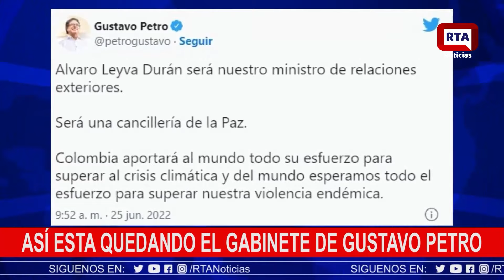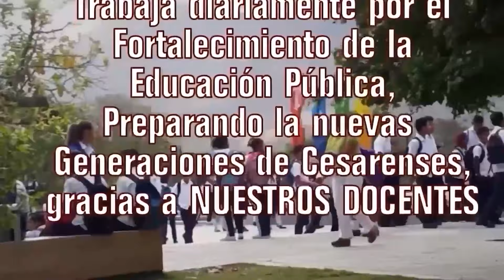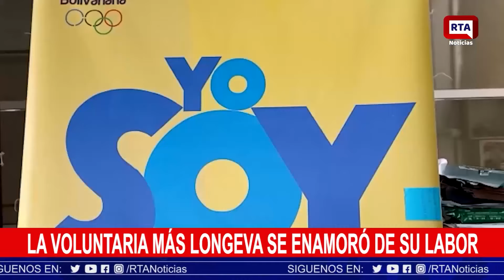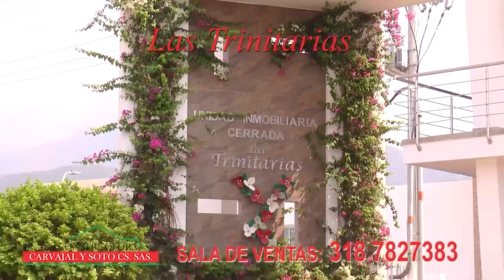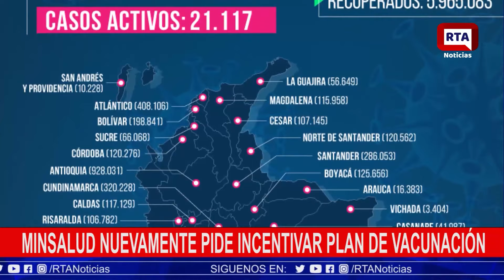RTA NOTICIAS 5 DE JULIO DE 2022